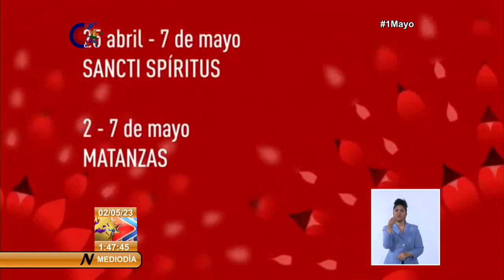Acontecer Cultural en Cuba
Inicia el Festival de Juventudes Artísticas RomeríasdeMayo en Holguín con un programa que acoge más de 16 eventos colaterales. La cita está dedicada al aniversario 170 del Natalicio de José Martí, al cuarto congreso de la Asociación Hermanos Saiz y a la cultura de México. Esta trigésima edición iniciará con la presentación de la Orquesta Sinfónica de Holguín en el teatro Eddy Suñol. Para esta jornada también se incluye un concierto a cargo del cantautor Frank Delgado. La cita tendrá entre sus momentos más esperados el recital del músico Raúl Paz junto a cantantes líricos de Holguín, así como la inauguración de la muestra personal “Memoria”, de la Premio Nacional de Artes Plásticas Lesbia Vent Dumois, estas y otras informaciones culturales de la Emisión del Mediodía.